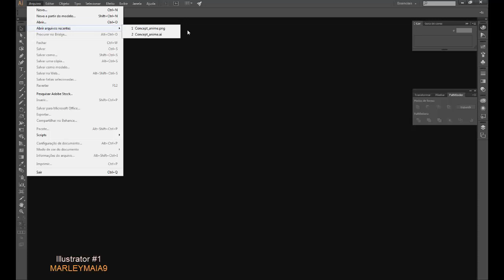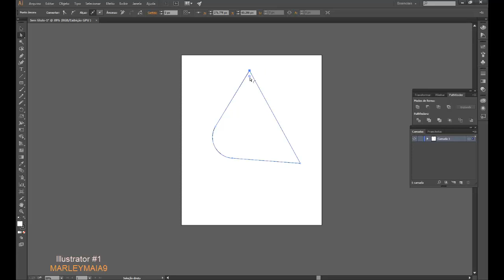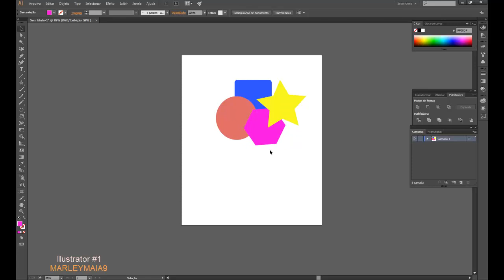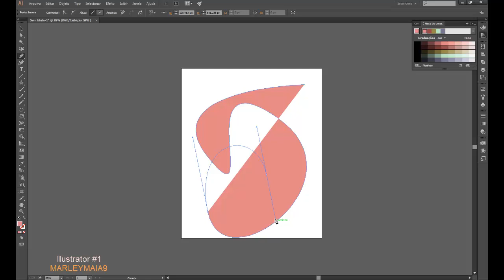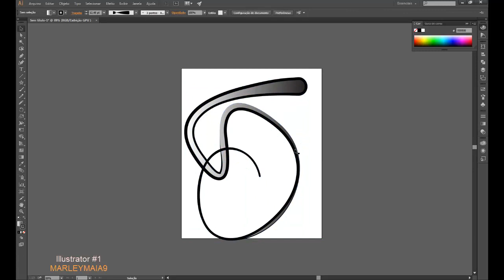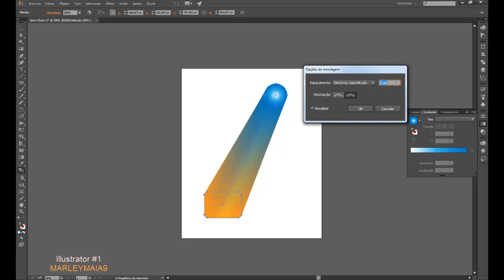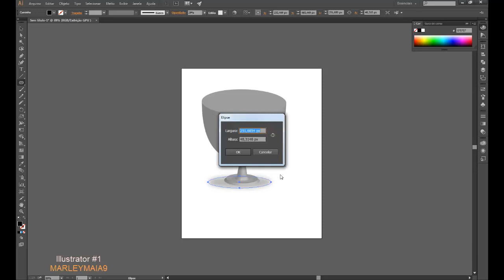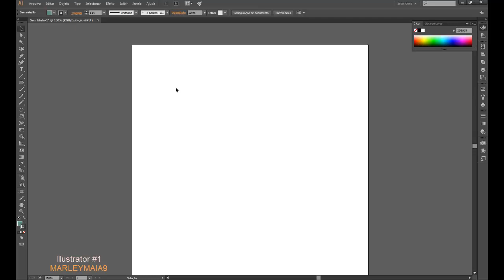Aula_Illustrator #1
Adobe Illustrator